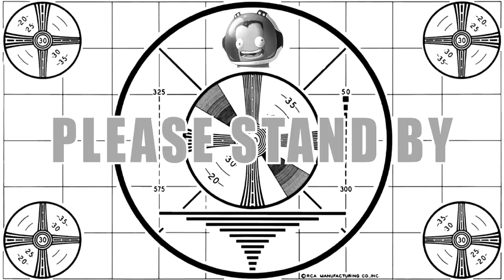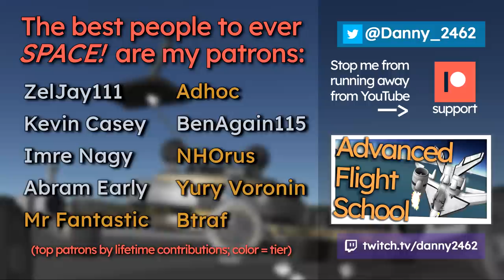Messing Around in Kerbal Space Program 9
All of these situations were a byproduct of using Twitch streaming as an excuse to play a ton of KSP again! Twitch is beneficial in many ways!

Music (in order):
Mario Kart - Star Power Music

Version in video: 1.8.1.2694 (Making History 1.8.1) (Breaking Ground 1.3.1) (may contain footage from 1.7 in some scenes)